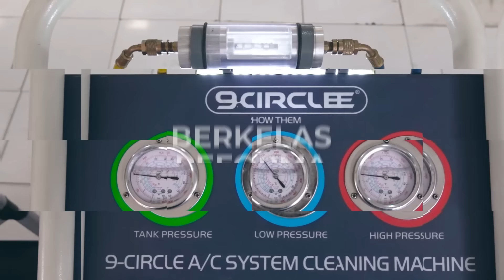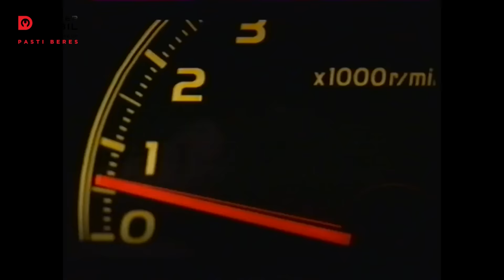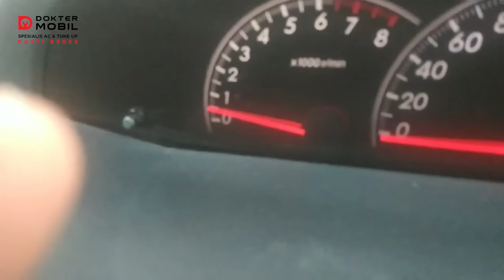Rekomendasi Mobil Auto Gaya dengan Budget 150 Juta-an! - Dokter Mobil Indonesia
Halo Domolovers! Punya uang 150 juta mau auto gaya dengan beli mobil bekas?

Eits, kalo itu yang kamu mau video ini pas banget buat kamu simak sampai habis nih!

Karena di video ini Ko Lung Lung punya deretan rekomendasi mobil bekas mulai dari tipe hatchback hingga MPV mewah seharga 150 jutaan aja lho!

Penasaran apa aja? Yuk simak video ini sampai habis!